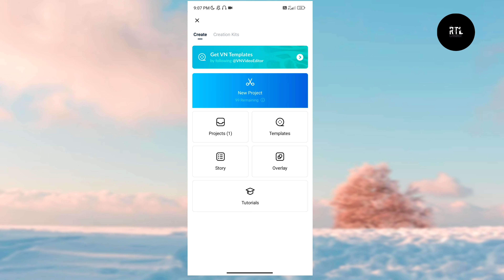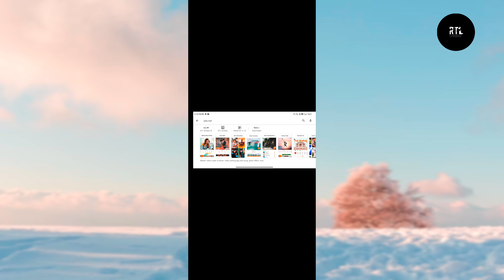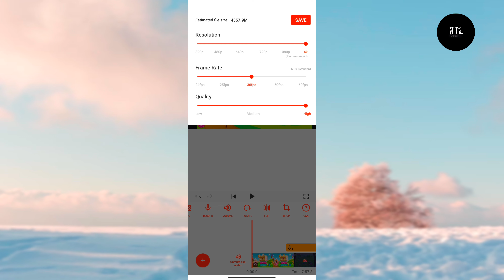editing apps without watermark || 2 best editing apps free premium no watermark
no watermark video editing app
youcut editing app.
youcut edit
youcut vn editing app,
kineMaster failed
filmora failed
video makers
vivavideo app